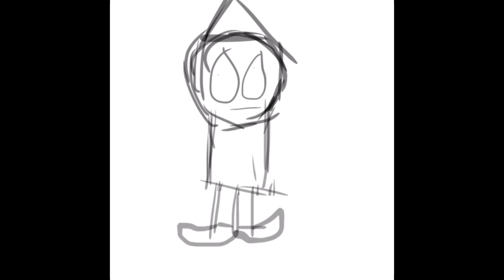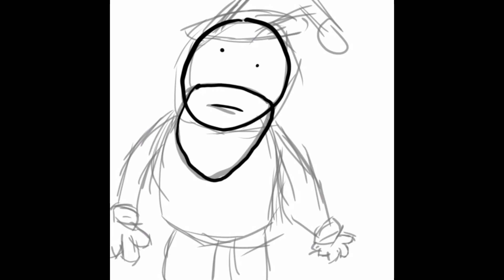I made a beat again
DAILY UPLOADS